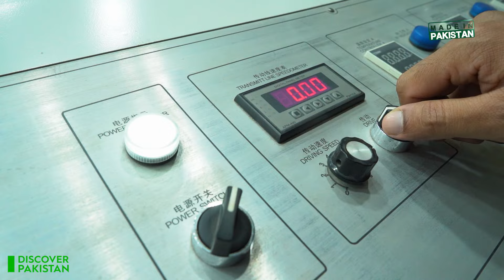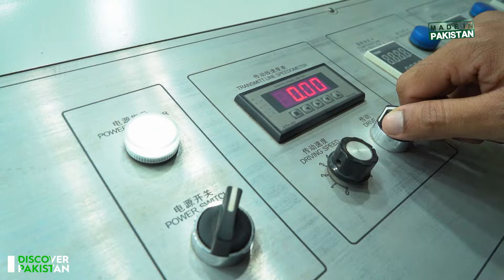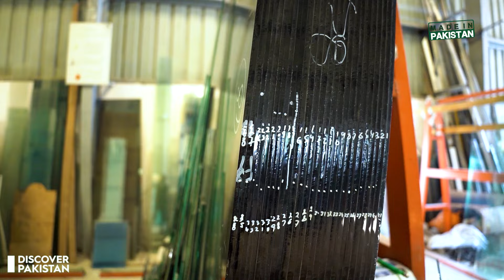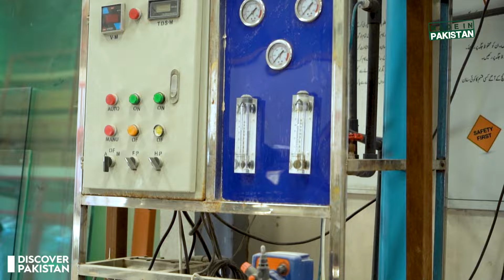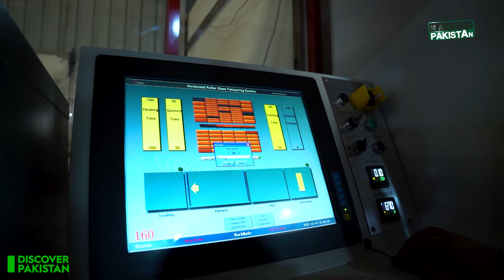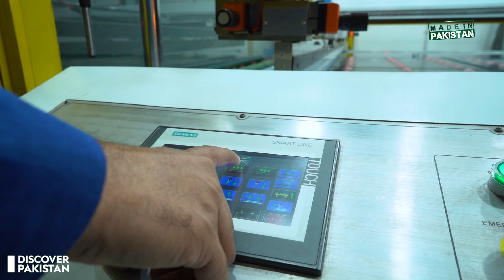Big News For Pakistan | Pakistan's Most Advanced Glass Making Factory | Billion Dollars Industry